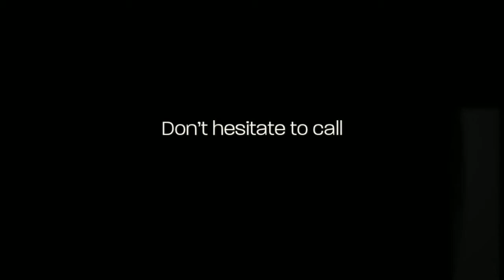tire shop 4